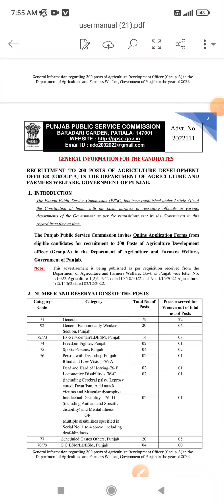PPSC Agriculture Development Officer 200 Vacancies Out 2022,